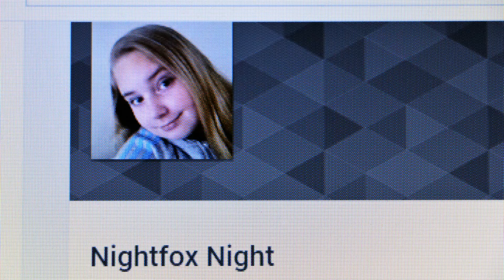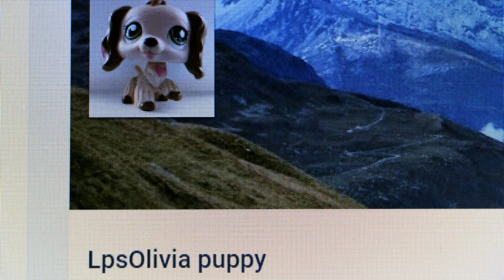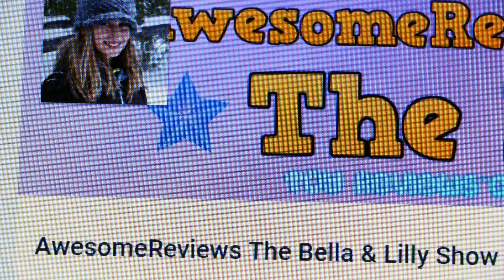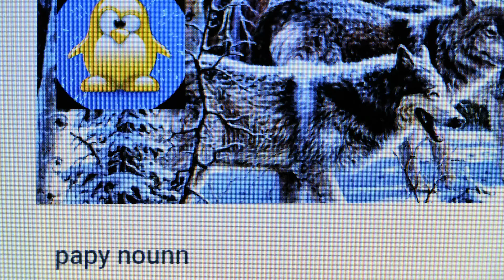THANK YOU SHOUT OUTS to my Turtle Friends and subs! :-)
I'm so lucky to have all of you ...Turtles Toy Time (T3) friends and fans. Thank you to everyone who visits and a special thanks to some of my subscribers! :-)